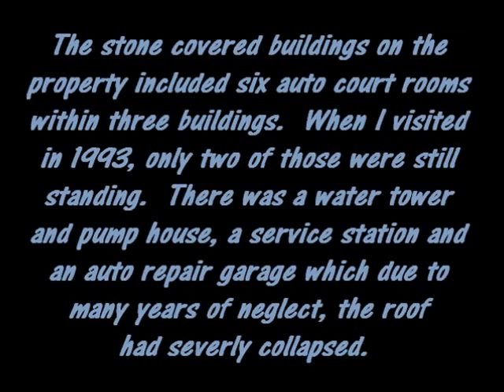POTAPOV'S SERVICE STATION & AUTO COURT - Oro Grande, CA - Route 66 - August 21, 1993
POTAPOV'S SERVICE STATION & AUTO COURT
North of Oro Grande, California
Route 66

On the second of four road trips from southern California on Route 66 in my 1959 Cadillac, my buddy, Eric Wittman and I were fascinated by the amount of abandoned cafe's, motels and filling stations along the old route.  This crumbling, stone covered relic in the Mojave Desert between Victorville and Barstow, California was no exception.  On that hot August day in 1993, little did we know that the few photographs and several minutes of video tape that we captured of the site would ultimately be of historic value among aficionados of Route 66.  Though slowly deteriorating and falling down due to the many years of neglect, it was an honored shrine to those traveling the historic highway.  In 1993 when we photographed the severely collapsed roof of the auto repair garage, we would be surprised to see the unsafe structure completely torn down the following year.  After over a dozen more years of succumbing to the elements of the desert, on Monday September 10, 2007 the then current property managers made the decision to demolished the entire site.